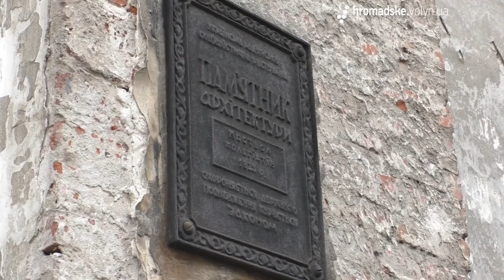Олицький костел реставрують за кошти поляків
Колегіальний костел Святої Трійці в Олиці збудований у першій половині ХVІІ століття. Сьогодні костел внесено до державного реєстру культурних пам'яток як пам'ятку архітектури національного значення.
Попри те, що споруда перебувала у аварійному стані, кошти на її реставрацію не виділялися. За роботу над пам'яткою взялися поляки. Мільйони злотих виділили міністерство закордонних справ Республіки Польща та міністерства культури і охорони культурної спадщини.
Виділених міністерством культури України коштів вистачило тільки на оформлення відповідної документації.
Зараз на території колегіату ведуться ремонті роботи.
«Крім того, що відвели води, уже відновили пресвітеріум. Обштукатурили. Переходи відбудовані в старому стилі, як вони були колись», - розповідає про проведені роботи настоятель римсько-католицької парафії костелу отець Юрій Погнерибка. За його словами, окрім зовнішніх робіт, ремонтники убезпечили костел всередині, оскільки у будівлі руйнувалася і опадала стеля.
Начальник управління культури Волинської ОДА Валерій Дмитрук пояснив, що коштів на реставрацію пам'ятки міністерство не можу виділити, оскільки останніми днями всі його сили направлені на збереження культурної спадщини на окупованих територіях:
«Дуже шкода, що держава, на жаль, не може приділяти увагу підтримці і фінансуванню саме тих пам'яток, і вкладати кошти саме в ті об'єкти культурної спадщини, які знаходяться тут, на західній Україні».
Очікується, що роботи із відновлення пам'ятки триватимуть близько десяти років.